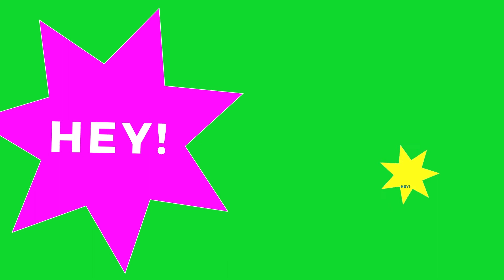20th-Century Vietnamese Origins (Part 1)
This is the first part of a series of animation videos that I am making of a talk that I gave at Nhà Sàn Collective, an art space in Hanoi, in the summer of 2016 entitled "The 'Alternative Origin Story': How a New Story about Vietnamese Origins Emerged in the 20th Century." It is about the historical ideas that South Vietnamese philosopher Lương Kim Định produced in the 1960s.